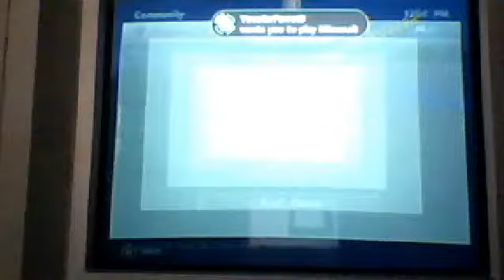DUCK HUNT MINI GAME